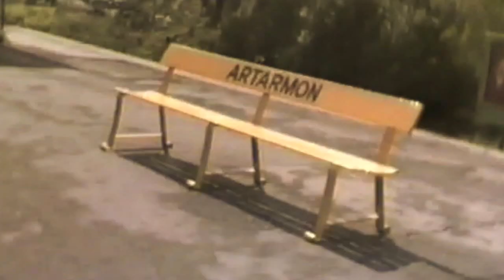Single Deck Electric Trains Sydney Part 1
19 Minutes.  For 66 years these trains served the people of Sydney very well, even if they were gradually pushed aside by more modern trains. While most of this video was taken when the camera was new in 1984, some scenes came later.
For best results, watch it on a big screen with good quality headphones or speakers turned up LOUD!!